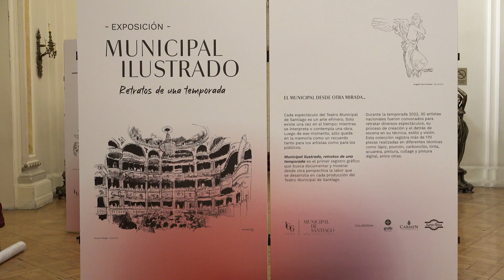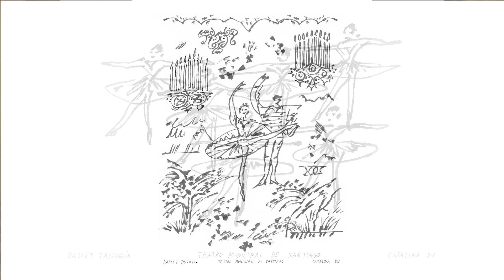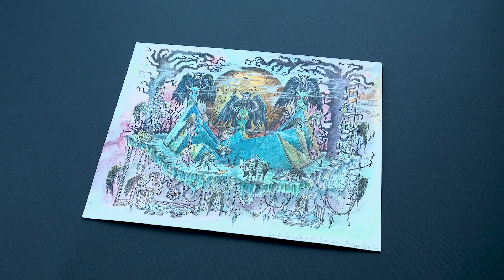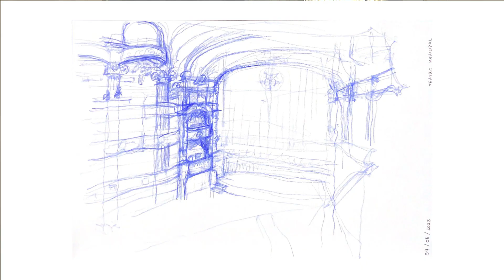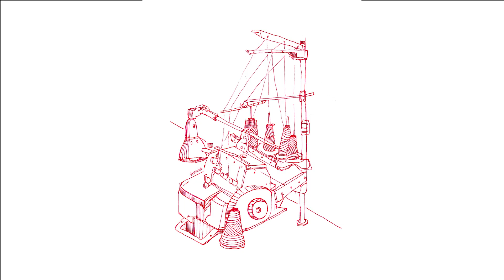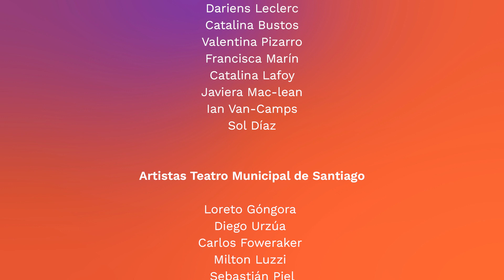Exposición Municipal Ilustrado, retratos de una temporada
Municipal Ilustrado, retratos de una temporada es el primer registro gráfico que busca capturar, mostrar y documentar de una manera distinta el trabajo que se realiza durante una temporada artística en el Teatro Municipal de Santiago, desde la mirada de quienes participan como parte del público y detrás del telón, por medio de diferentes expresiones artísticas.

Durante la temporada 2022, 30 artistas nacionales fueron convocados para retratar diversos espectáculos, su proceso de creación y el tras bambalinas en su técnica, estilo y visión. Esta muestra exhibe más de 100 piezas realizadas en diferentes técnicas como lápiz, plumón, carboncillo, tinta, acuarela, pintura, collage y pintura digital, entre otras. La colección completa se puede ver en el catálogo digital.